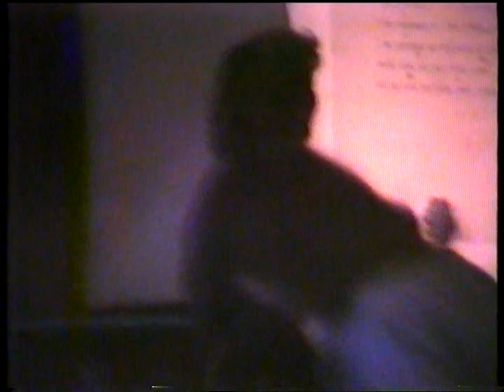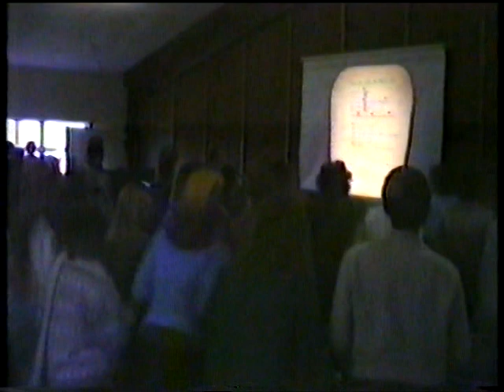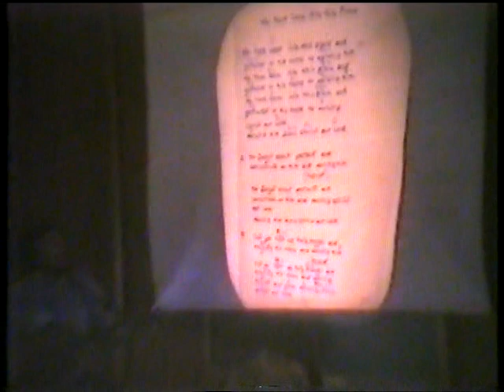1983 Late - St Matthew's West Pymble - Stanwell Tops Houseparty